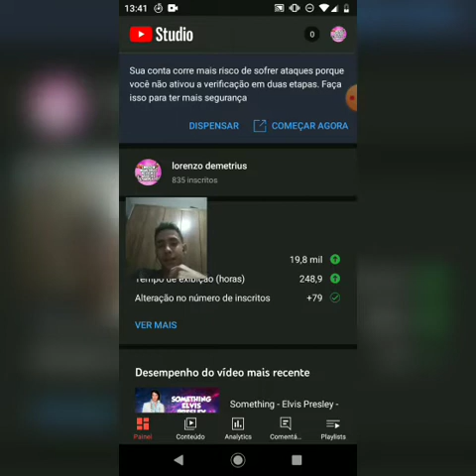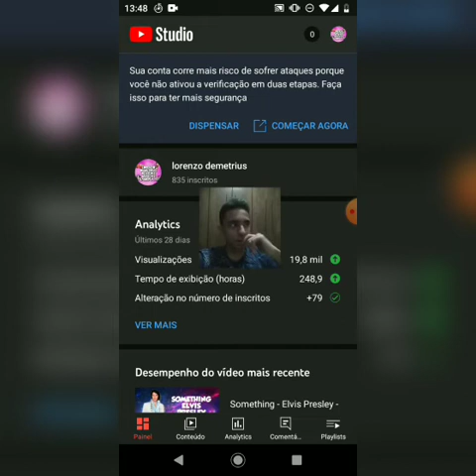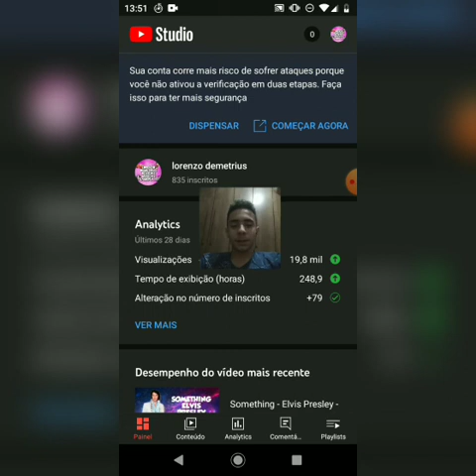COMPLETAM-SE 2 ANOS EM QUE ME TORNEI FÃ DE ELVIS PRESLEY!!